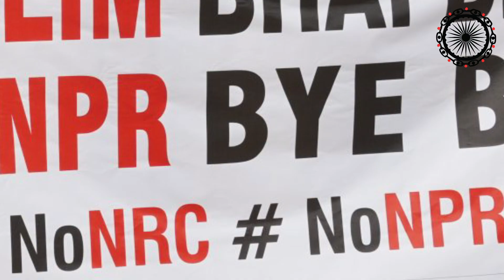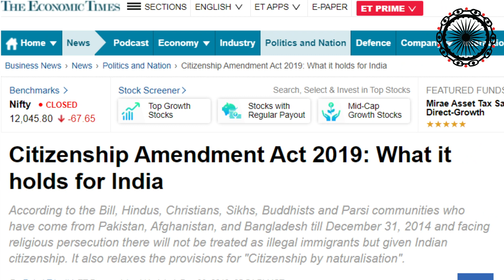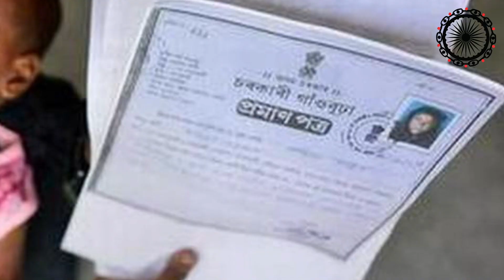इतिहास इस दौर को याद करेगा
इस वक्त देश जिस दौर से गुज़र रहा है, वह आज़ाद भारत का एक अहम मोड़ है। पूरा देश एक होकर धर्म के नाम पर अलग होने से मना कर रहा है

"नागरिकता के लिए चली यह लड़ाई हम अपनी एकता दिखाकर पहले ही जीत चुके हैं" -   हर्ष मंदर